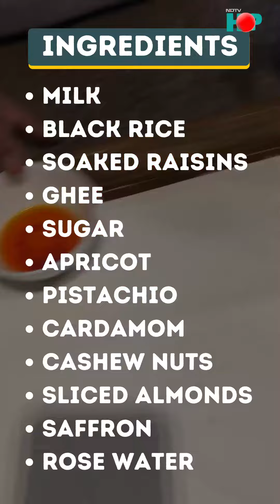Eid Special: How To Make Black Rice Kheer At Home!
It’s almost time for Eid and here’s our step by step tutorial of how to make black rice kheer at home!